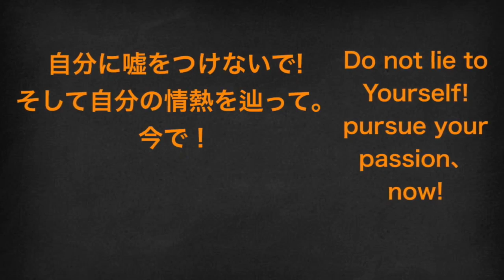[成功論]説得力高騰！対人恐怖症者で内向的(Gemini)な貴方でも熟せる３つの技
１５年間に渡って虐められたの僕にとって説得力は雲を掴むような話だった。
しかし、自殺未遂になった僕は自己啓発の世界に突入。
それから何冊を読んだりしたこともあって、それ中ではInfluence the psychology of persuasion 「影響、説得力の心理学」。
その本からは３つの説得力高騰化させる技を紹介いたします。